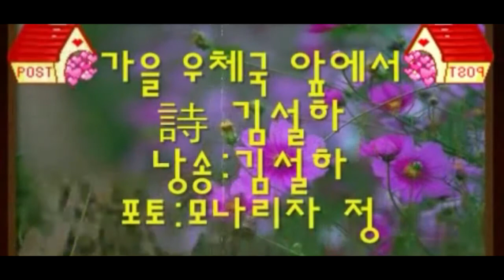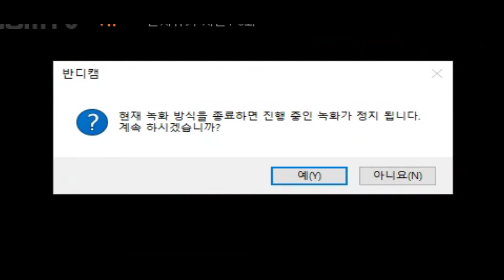(시낭송)가을 우체국 앞에서/ 시 김설하, 시낭송 김설하, 포토 모나리자 정